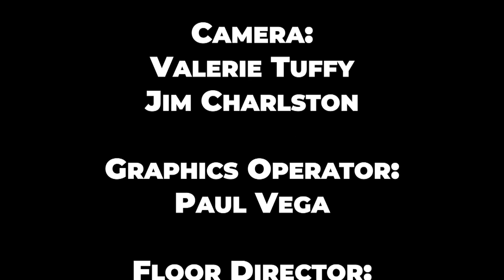No Menu - Cast A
No Menu

WRITTEN BY:
Corey Lopardi

OLYMPIA WASHINGTON:
Katie Gibbons

CAPITAL LAKE:
James William Clark

CHEF:
Michael Christopher

WAITER:
Kyndall Meister

DIRECTED BY:
Corey Lopardi

Technical Director:
Robert Kam

Assistant Director:
Tom Patten

Audio and Sound FX:
Cody Reed

Camera:
Valerie Tuffy
Jim Charlston

Graphics Operator:
Paul Vega

Floor Director:
Danny Denniston

Stage Manager:
Dinea Norrell

"Live at Five is For You"
Written and performed by:
Dublin Abbey

This excerpt is from

LIVE AT FIVE
Episode 1 - June 3, 2023
Cast A

A production of TCMedia and OlyFilm